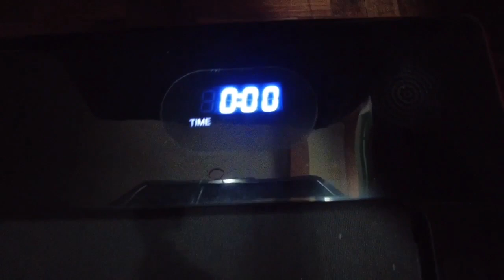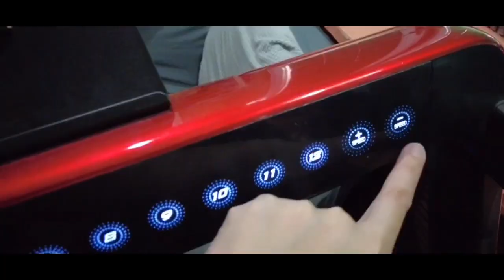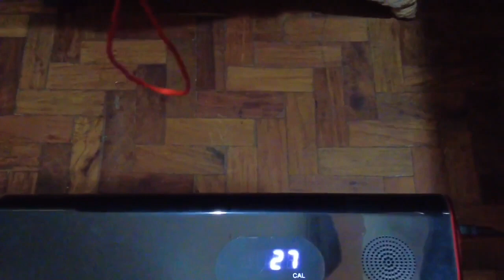UCM LIFESTYLE compact treadmill review/ SULIT NA TREADMILL